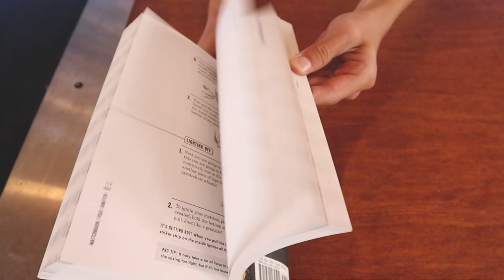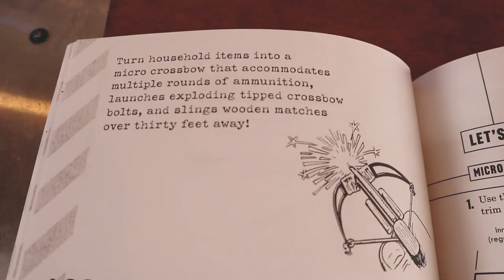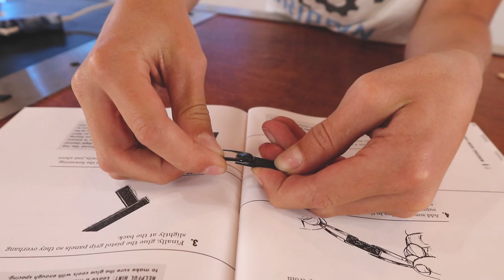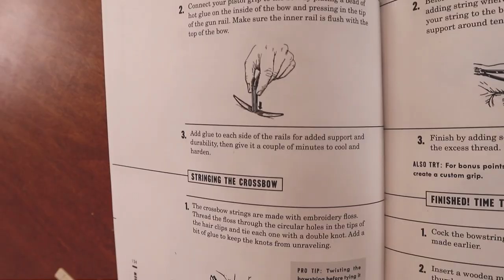Making A Mini Cross Bow from TKOR's Random Weekend Projects.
This is for You, Grant Thompson.